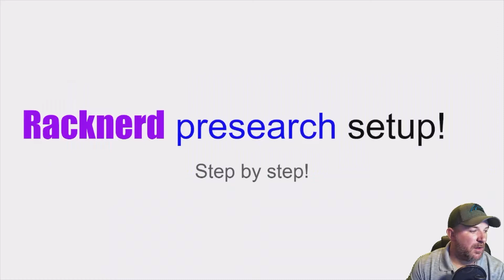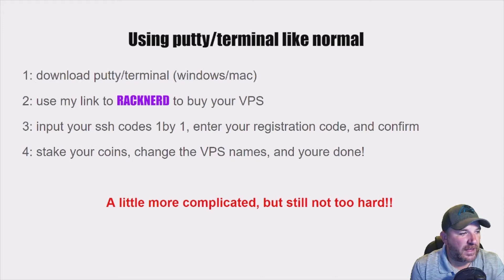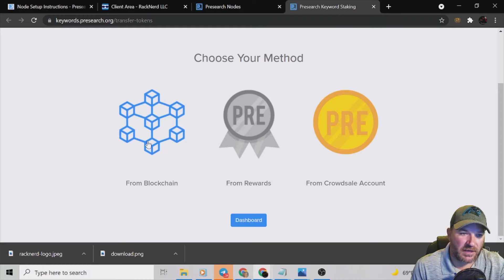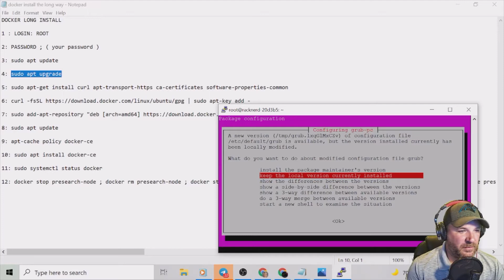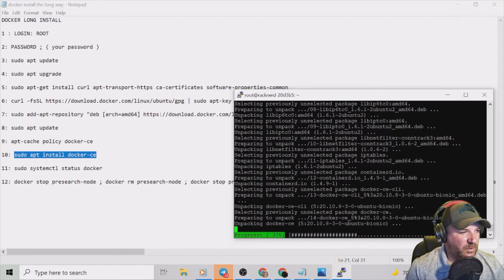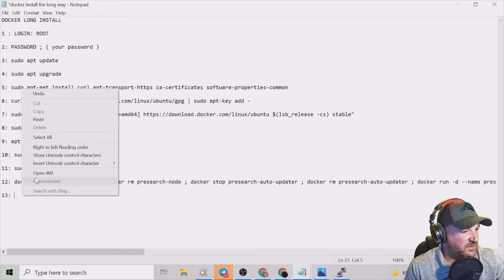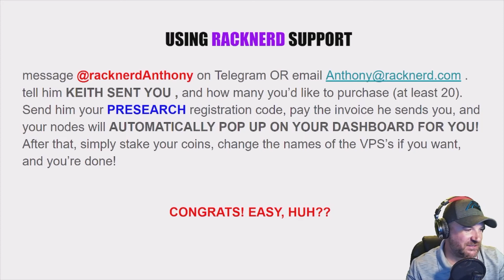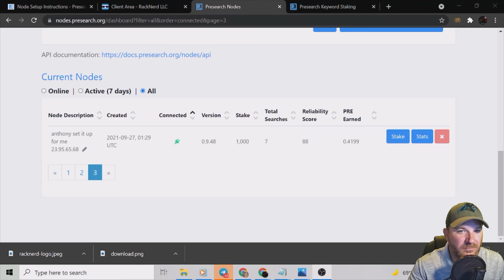Presearch node HOW TO part 2, with RACKNERD automation and VPS! (save time and $$!!)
alright link first - FOR 1 OR up to 19 : $15 deal has sold out! now $22.99 for 1 year

FOR MORE THAN 20:

message @racknerdanthony on telegram, or email at . tell him I SENT YOU, how many you want, send registration code, pay your bill. Once they pop up on your dashboard, rename them, STAKE YOUR PRE, and youe done!

SSH CODE FOR SINGLE NODES:

1 : LOGIN: ROOT

2: PASSWORD ; ( your password )

3: sudo apt update

4: sudo apt upgrade

5: sudo apt-get install curl apt-transport-https ca-certificates software-properties-common

6: curl -fsSL | sudo apt-key add

7: sudo add-apt-repository "deb [arch=amd64] $(lsb_release -cs) stable"

8: sudo apt update

9: apt-cache policy docker-ce

10: sudo apt install docker-ce

11: sudo systemctl status docker

13: docker logs -f presearch-node